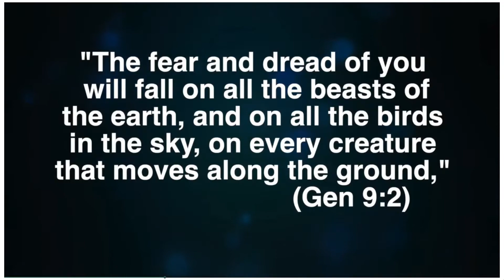Elementary Zoology // Master Books Academy - Promo Clip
MASTER BOOKS ACADEMY - ELEMENTARY ZOOLOGY E-COURSE

Zoology is the study of life, often connected with biology and focused on animals, which is why we have those places called “zoos” all across the country. However, while the secular focus of zoology is on life origins and evolution, this course celebrates the wonder of God’s creation and His unique design of all life on earth. This course has been developed to enhance learning about the diverse and amazing animals we see in our world. From the tiniest to the largest, you will be exploring what makes them unique as you celebrate their place in the world God created.